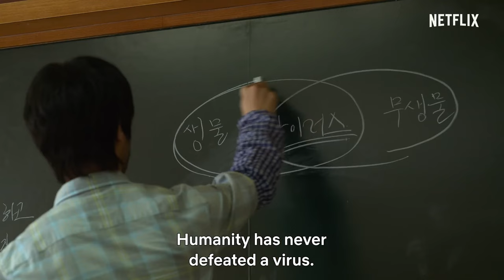7 Best NETFLIX Series You Have to Binge Right Now! 2024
Netflix has a library of great shows from all over the world. If you’re looking to watch something new but don’t know where to start. We have compiled a list of the best Netflix shows to watch now. Some of them are incredibly interesting and fantastic shows that the majority of you might not have heard about. All the series included are unique and highly entertaining, so make sure to check them out.